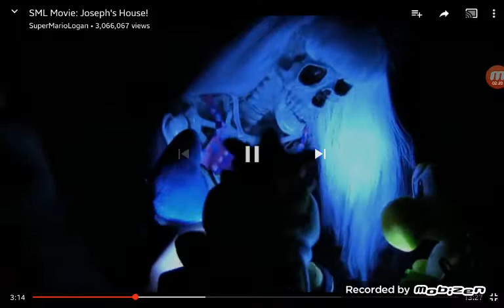Jontron reviews joseph's house.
Pure randomness.